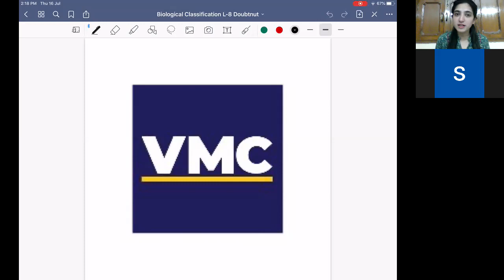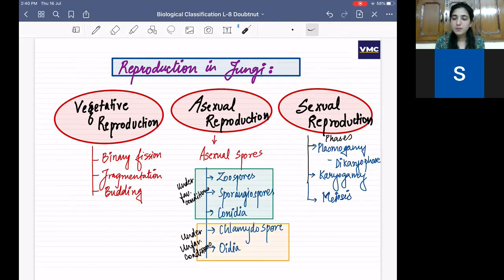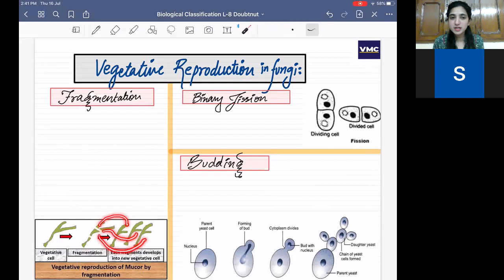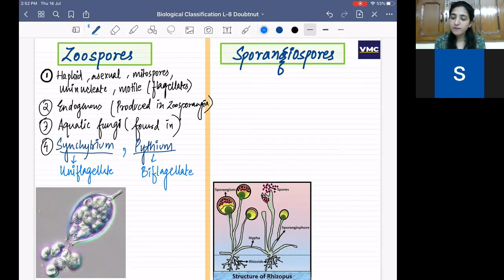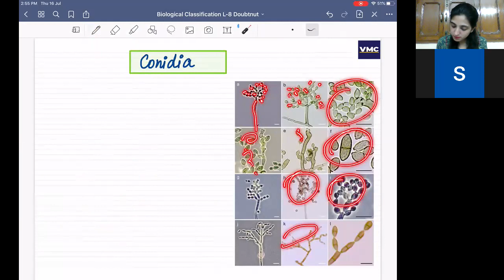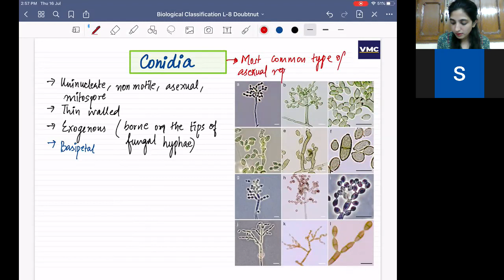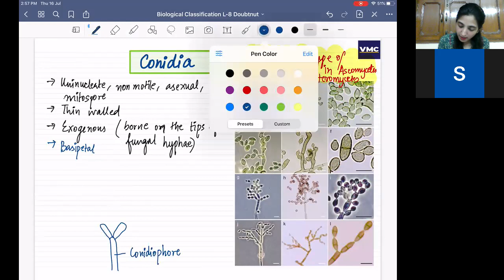1 PM - CLASS 11 NEET BIOLOGY | BIOLOGICAL CLASSIFICATION - L8 | SANJANA JAIN | VMC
Class 11 Biological Classification - L8
Topics to be covered in this lecture is -
Fungi - Part I